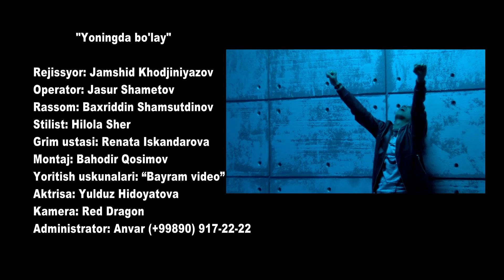Jasur Gaipov - Yoningda bo'lay (backstage video)